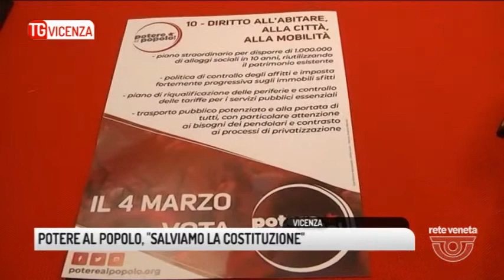TG VICENZA (10/02/2018) - POTERE AL POPOLO, "SALVIAMO LA COSTITUZIONE"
TG VICENZA (sabato 10 febbraio 2018) - E' quasi tutto qui, Potere al popolo. Dentro la cornice della Costituzione italiana. La lista, nata su iniziativa del centro sociale Io so pazzo di Napoli, ha raccolto le firme necessarie in tutta Italia e dal basso ha redatto il suo programma.

Lavoro, scuola e sanità pubbliche, trasporto, immigrazione e integrazione i pilastri della forza politica che punta a dare una vera anima di sinistra al Parlamento.

Dalla prossima settimana anche Potere al popolo promuoverà la raccolta firme delle leggi di iniziativa popolare: dalla modifica del Rosatellum, all'abolizione del pareggio di bilancio, alla modifica dell'impianto Buona scuola.